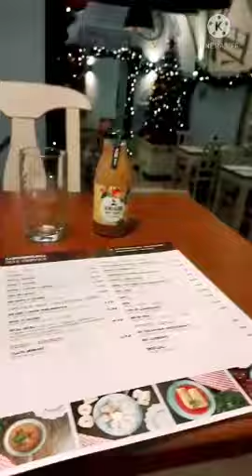Bigos With Chlebie(Hunter's Stew): Traditional Polish Food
It's my first time trying to eat some  traditional polish foods..and so i ordered this Hunter's stew(Bigos with Chlebie)..